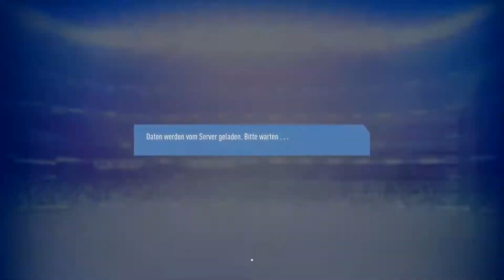Fifa 19 Karriere : Unterschätze nie Preußen S 02 F 108